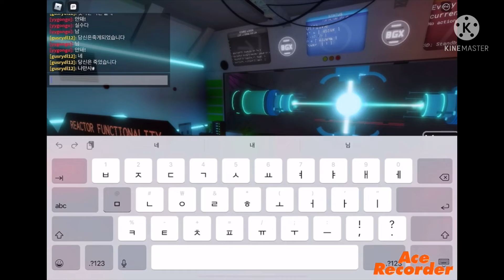Project BGX-2 FPC startup